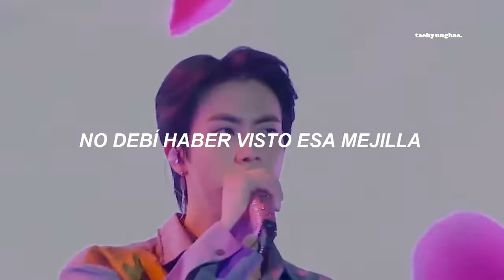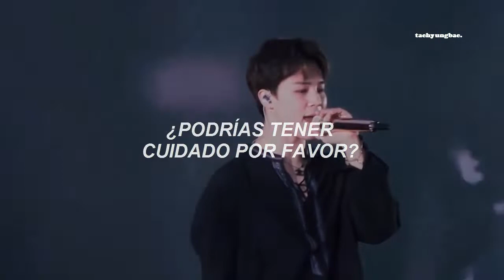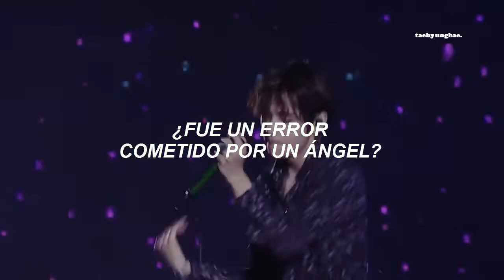BTS - Dimple (Sub. Español // Live)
Disfrútenlo!!! 😊